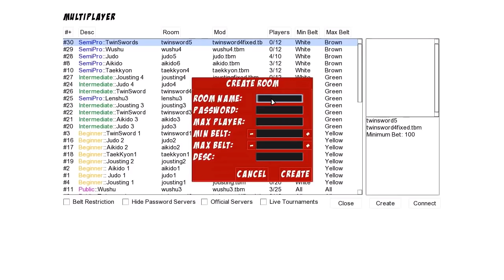jerma is LITERALLY patrick bateman | edit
Let's see Jeremy Elbertson's card.

When I came across this relatively old Jerma video titled "Toribash: Why Is Everything So Dirty? [w/ STAR_]" and heard the beginning where Jerma THREATEND to kill Ster, I just knew I HAD to make an American Psycho/Patrick Bateman edit of Jerma, for quite some time I've wanted to do that ever since I've seen him wielding that hammer in the Jerma Dollhouse stream, breaking and tearing apart that wall, on that moment I knew that he was truly, insane...
Hell, sometimes I look at this Jerma dude and think to myself, "huh, he kinda looks like Patrick Bateman!"